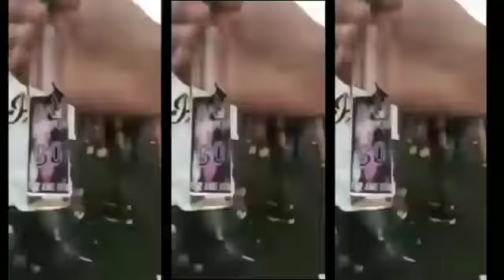MC NEGO BELO - EMPODEIRADA - (( LANÇAMENTO 2018 ))